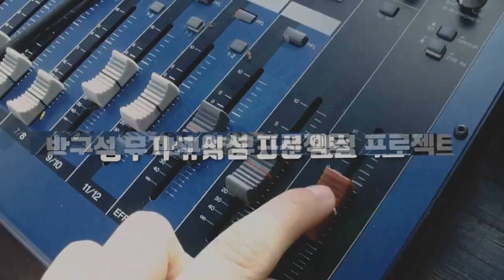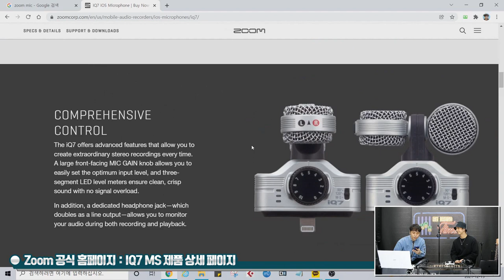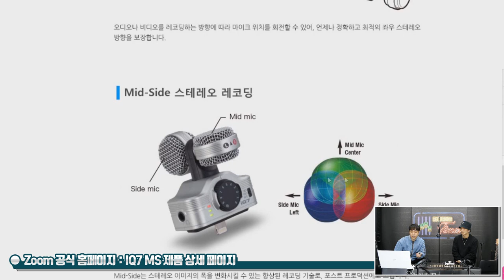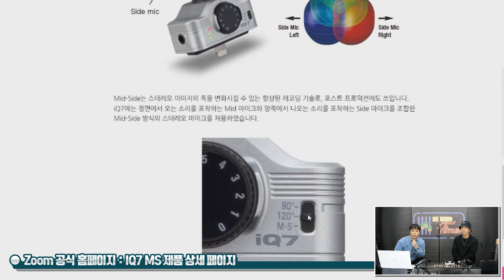[RecordingTimes 424회] ZOOM iQ7 MS